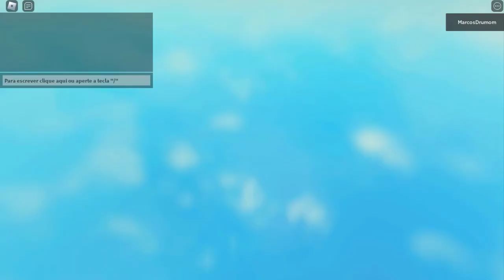NOVO METODO DE COMO FARMAR STARDUST MELHORES FORMAS NO ALL STAR TOWER DEFENSE + TODOS OS CODES